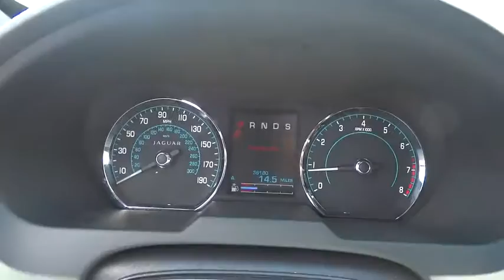2013 Jaguar XF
2013 Jaguar XF
Napleton Aston Martin:

***SUPER CLEAN***WELL KEPT**NAVIGATION**BACK UP CAMERA**AWD** This great Jaguar is one of the most sought after used vehicles on the market because it NEVER lets owners down. Napleton Aston's Martin offers the highest quality New Aston Martin's and pre-owned vehicles that represent the best quality anywhere! Offering a friendly and comfortable shopping experience with zero pressure! Napleton Aston's Martin is committed to a totally transparent process providing you with our best upfront pricing! We perform a thorough inspection on all our vehicles, unlike many other used car dealers. Only after our vehicles are fully reconditioned, then they are available for sale.